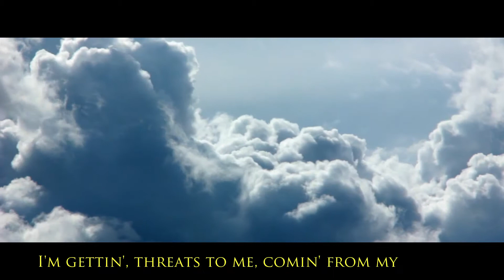2Pac - Fuck The World [Video Lyric] | 2020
You need Video Lyric ?

Video Lyric by SWAG Style Films

Copyright :
Footage - Unsolved: The Murders of Tupac and the Notorious B.I.G. by USA Network | Netflix